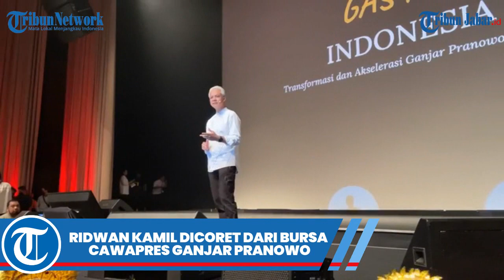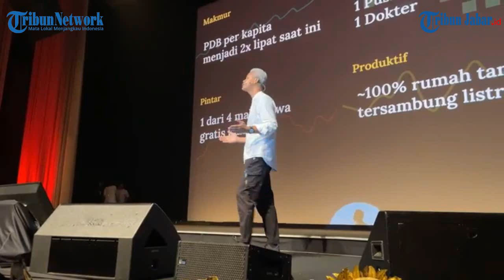SAKLEK! Ridwan Kamil Dicoret PDIP dari Cawapres Ganjar Pranowo, Alasannya Tegas & Keras!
Ketua DPP PDIP Puan Maharani mengungkap bursa nama Cawapres dari Ganjar Pranowo terbaru.

Menurut Puan Maharani, bursa nama Cawapres dari Ganjar Pranowo semakin mengecil.

Hal ini karena sejumlah nama yang awalnya potensial menjadi Cawapres dari Ganjar Pranowo namun tereliminasi.

Di antaranya eks Gubernur Jabar Ridwan Kamil dan Ketua Umum partai Demokrat AHY.

Lantaran kedua parpol tersebut yakni Golkar dan Demokrat telah resmi mendukung Prabowo Subianto.

"Pak RK juga Golkar, sudah dengan Pak Prabowo dan Pak RK merupakan kader Golkar. Jadi tidak mungkin satu kader ada di sini tapi gerbongnya ada di tempat yang lain, " kata Puan Maharani, Senin (18/9/2023) dikutip Tribunnews.com

"Tadinya kan memang muncul namanya Mas AHY, namun karena Demokrat sudah memutuskan untuk pindah atau menentukan dengan mas Prabowo ya tentu saja sepertinya tidak mungkin," sambungnya.

Menurut Puan Maharani saat ini ada empat nama Cawapres potensial pendamping Ganjar Pranowo.

Salah satunya ialah tokoh Nahdlatul Ulama atau NU yang juga Menkopolhukam, Mahfud MD.

"Mungkin Pak Mahfud MD salah satunya," kata Puan Maharani.